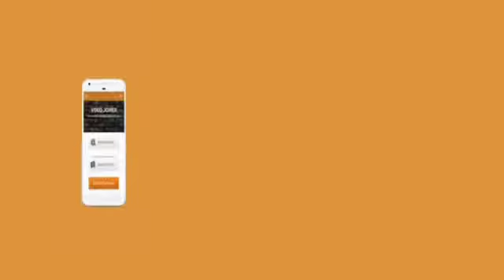KALAM NEWS கடலூர் விருத்தாச்சலம் நறையூர் கிராமத்தில் இளைஞர்கள் சார்பில் மூன்று குளங்கள் 2 லட்சம் மதி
KALAM NEWS
கடலூர் விருத்தாச்சலம் நறையூர் கிராமத்தில்
இளைஞர்கள் சார்பில் மூன்று குளங்கள் 2 லட்சம் மதிப்பில் தூர்வாரப்பட்டது.